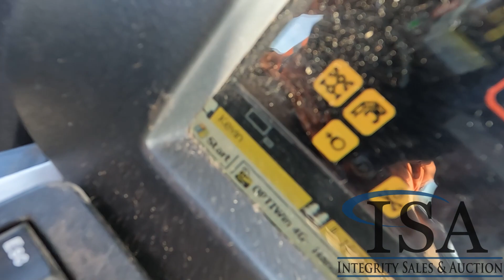19364 - 2005 Ponsse Ergo Processor Harvester Will Be Sold At Auction!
2005 Ponsse Ergo Processor Harvester Will Be Sold At Auction! for all the auction details!